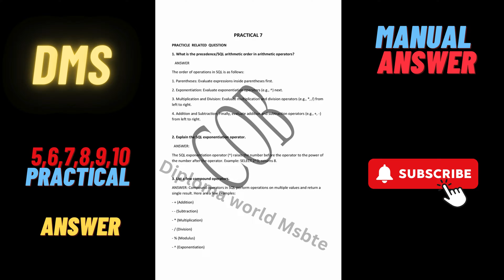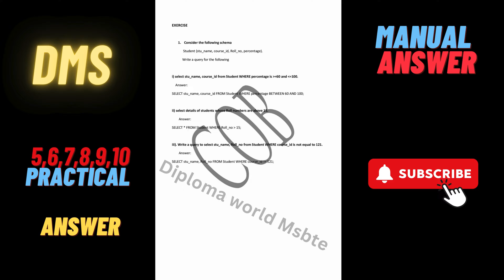Database Management System | solved manual | manual answer | k scheme | DMS | 3rd semester 313302#5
313301 Data Structure Using C DSU lab Manual answer
DSU

solved lab manual Data Structure Using C
313301 manual answers
DSU  solved lab manual msbte
313301   DSU  solved manual answers
DSU (data structure using c) 8 th practical